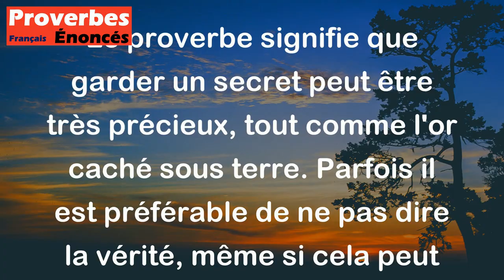Taire la vérité, c'est enfouir de l'or. - Proverbe Grec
Le proverbe signifie que garder un secret peut être très précieux, tout comme l'or caché sous terre. Parfois il est préférable de ne pas dire la vérité, même si cela peut être difficile à faire, car cela peut conduire à des conséquences négatives.